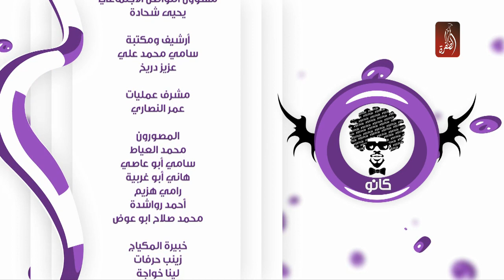برنامج كانو شو مع كانو الكندي - يا غريب كن اديب